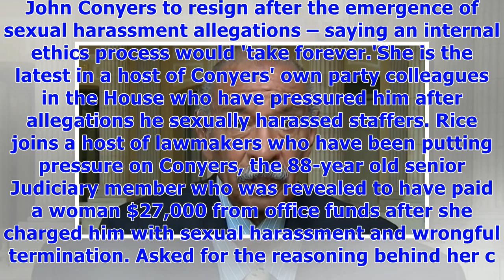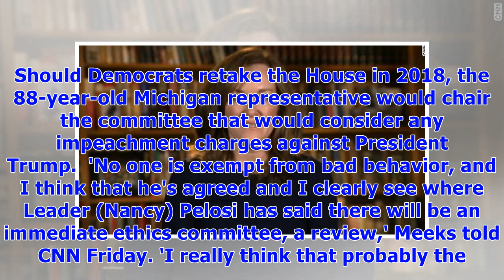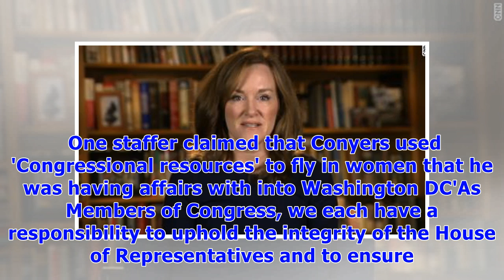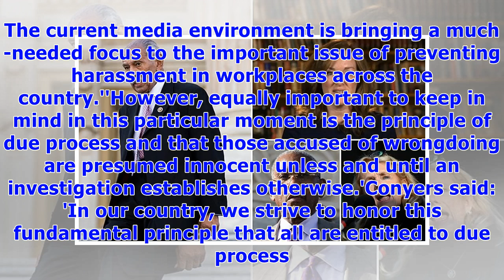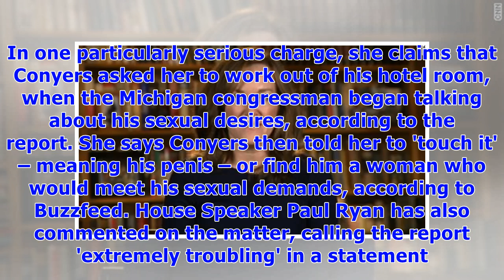House democrat rice calls for conyers to resign